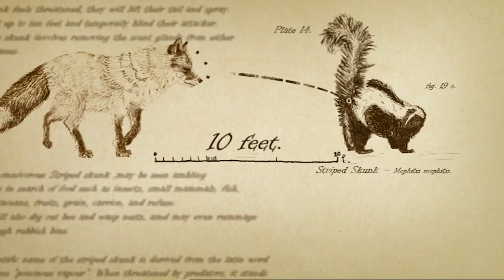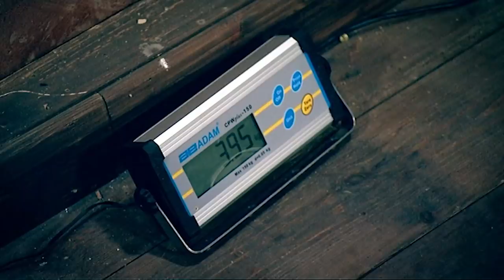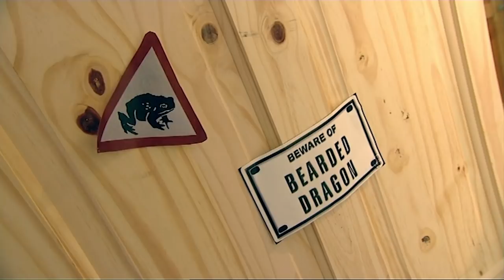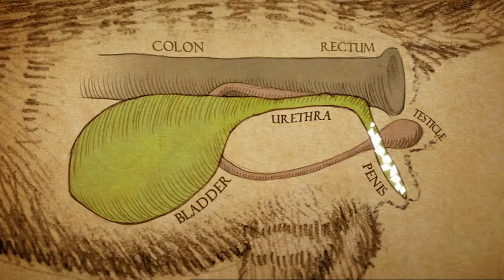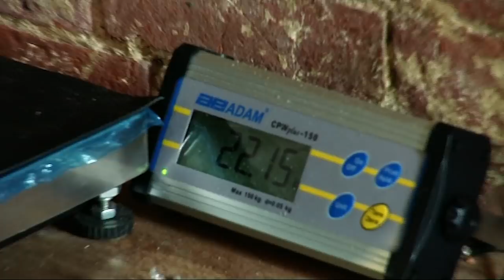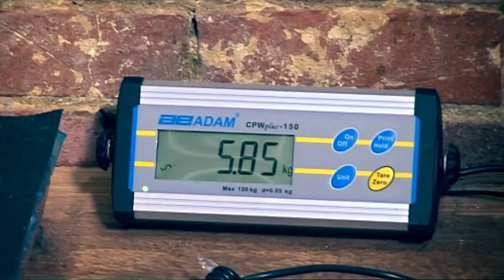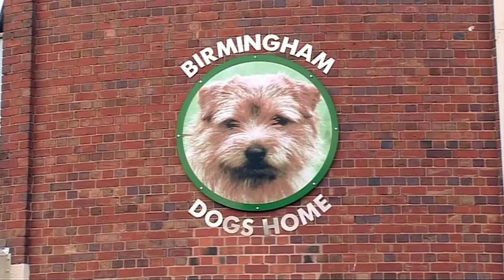Artificial Elephant Pregnancy Excites Zoo Staff | Animal Madhouse E3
In this episode of Animal Madhouse, we meet Tara the elephant, who in need of a pregnancy ultrasound. As well as a turtle who doesn't like cats and can't stop biting them.

Animal Madhouse follows animal patients as they undertake professional treatment for their unusual conditions.

Content licensed by Maverick TV to Little Dot Studios.